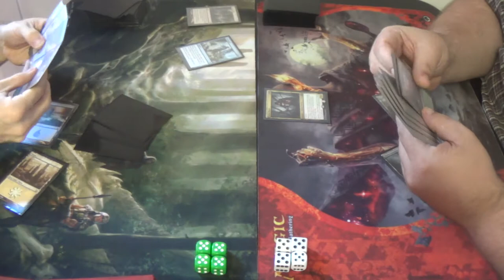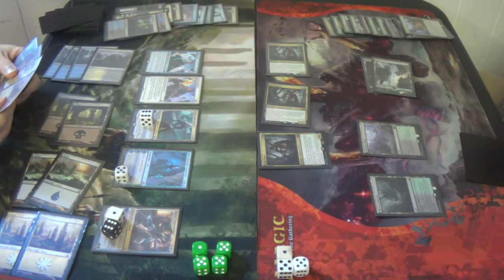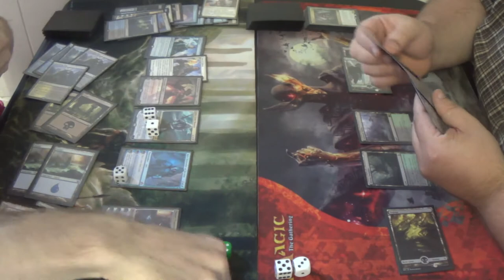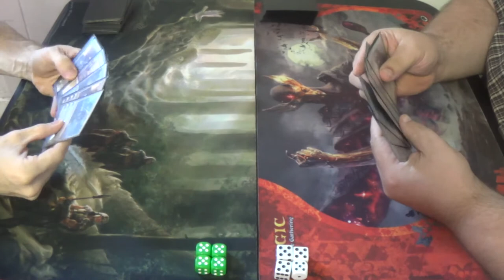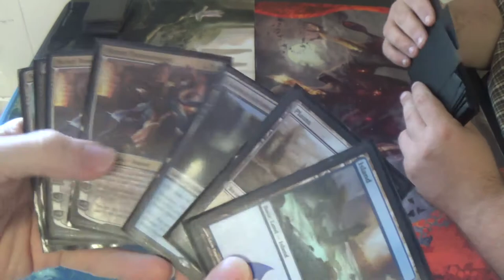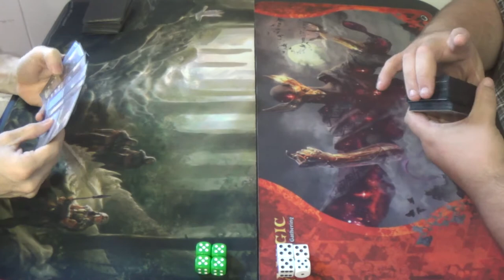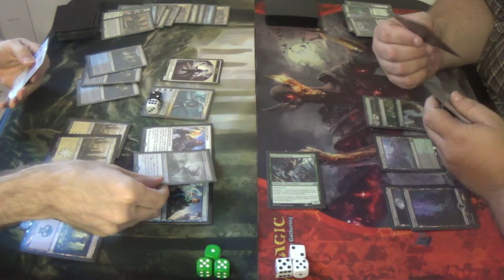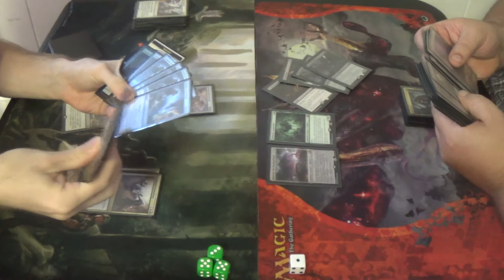Standard Magic (DTK-EMN) — Esper Awaken Control vs. Golgari Delirium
This is the list from the video:
Enchantments (3)
1 Oath of Gideon
1 Oath of Jace
1 Oath of Liliana
Instants (11)
4 Anticipate
4 Scatter to the Winds
2 Sweep Away
1 To the Slaughter
Planeswalkers (11)
1 Gideon, Ally of Zendikar
1 Jace, Unraveler of Secrets
1 Liliana, the Last Hope
4 Narset, Transcendant
2 Ob Nixilis Reignited
2 Sorin, Grim Nemesis
Sorceries (9)
1 Languish
4 Ruinous Path
4 Planar Outburst
Lands (26)
4 Evolving Wilds
4 Island
4 Shambling Vent
3 Plains
4 Prairie Stream
4 Sunken Hollow
3 Swamp
Sideboard (15)
2 Anguished Unmaking
1 Descend Upon the Sinful
2 Duress
1 Imprisoned in the Moon
1 Infinite Obliteration
1 Linvala, the Preserver
2 Negate
1 Ojutai’s Command
1 Silumgar’s Command
1 Sphinx of the Final Word
1 Summary Dismissal
1 Transgress the Mind

Thanks to our patrons:
Benedetto Diab
Vladictus